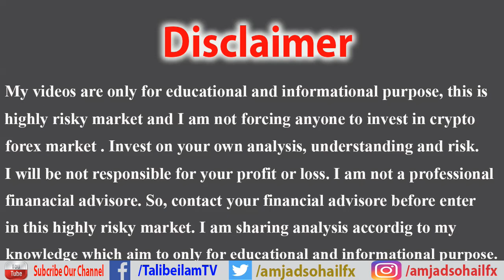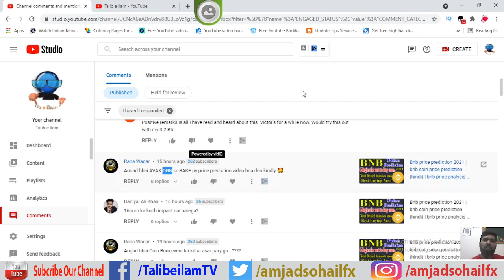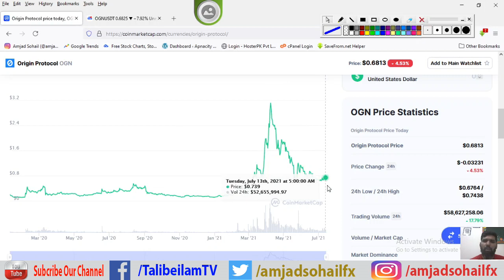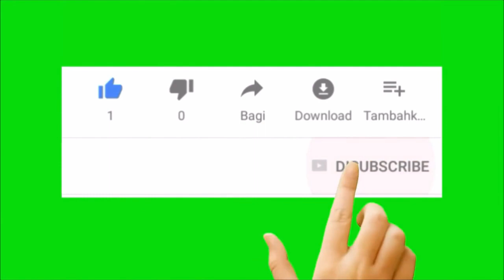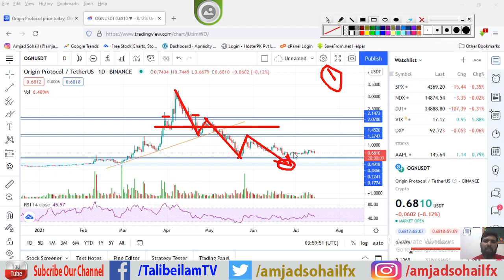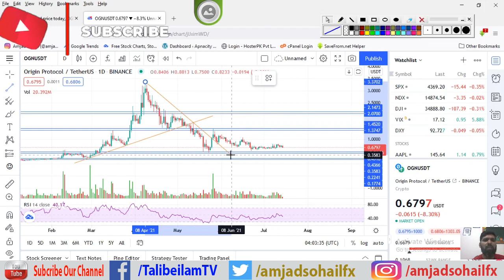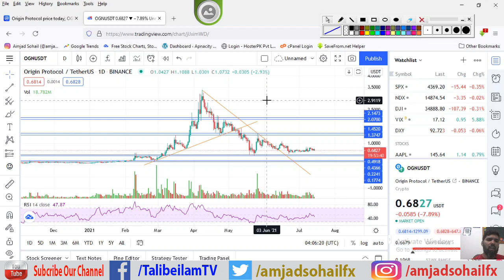Ogn price prediction || ogn coin price prediction (hindi) || origin protocol price prediction 2021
Ham aj ogn price prediction k bare mai bat karen gay jisay ap ogn coin price prediction bhi kehty hain ya phir ap dosry lafzon ap origin protocol price prediction 2021 k mutabqi apko kya karna hay ye is mai btaya gya hay aik bohat achi tarha say ogn price prediction 2021 ki gai hay jis mai agar ye confusion daita hay to phir ye socha ja sakta hay k kya ho ogn coin price prediction 2021 k andar lakin dosri tarf agar ham iska technically mawazana karen to smj aey ga k hamain origin protocol price prediction ko apnay hisab nhe daikhna agar ham properly trendline aur support resistance draw karen origin protocol price ki to smj mai ye bat ati hay k origin protocol coin is waqat buying mode mai hay lakin ye buying mode apko ye btati hay k apne abhi is mai mohtat rehna hay aur ogn crypto price prediction k lehaz say kuch portion is mai invest karna hay aur baqi ba bacha k rakhna hay agar market zeada he fall kar jati hay k to origin protocol coin price prediction mai to phir apko wahan say buy ki aik aur entry leni hay ogn crypto ya phir ogn crypto price prediction mai invest karne say pehly apko ye smjhna hoga kay k ogn prediction bohat risky ho sakti hay aur mai apka financial advisor nhe hon lehaza ogn crypto analysis maine ap logon ki guide k liay ki hay k ap market say apna hissab laga sakain aur ogn price prediction ko samj kar apna paisa profit ki tarf lay k ja sakain lakin phir bhi ap ne ogn coin price prediction ko apny financial advisor say discuss karna hay phr is risky market mai invest karna hay ho sakta hay k apka paisa orifin protocol price prediction ko istemal karne k bad doob jaey lehaza mari yehi guzarish hogi k ap phely is market k risk ko smj lain phir origin protocol coin price prediction ko istemal karen to apne sath sath mje ye video daikh kar comment kar k bhi batana hay k apko meri ye ogn crypto price prediction kaise lagi to agar achi lagi hay to like share lazim kar dain aur agar apke pas kuch behtr idea hay ogn price prediction 2021 k lehaz say to wo bhi lazim share karen ogn next move k hawaly say aur ab mje dijiay ijazat.

Quires Solved:
1) Ogn price prediction
2) Ogn coin price prediction
3) Origin protocol price prediction 2021
4) Ogn price prediction 2021
5) Ogn coin price prediction 2021
6) Origin protocol price prediction
7) Ogn crypto price prediction
8) Origin protocol coin price prediction
9) Ogn crypto price prediction
10) Origin protocol coin

(Talib e ilam, Talib ilam, Amjad Sohail, amjadsohail)